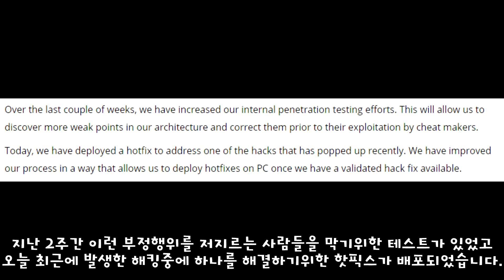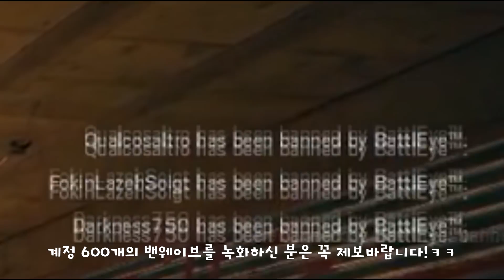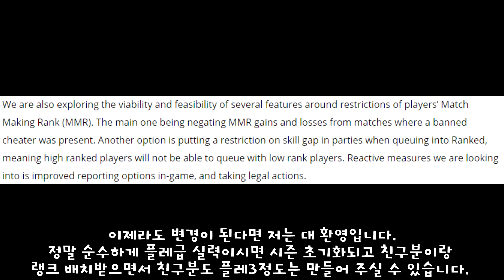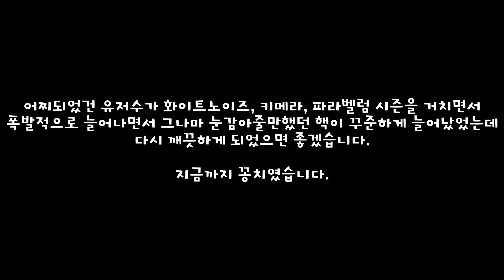드디어 핵유저 뿌리를 뽑는건가??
Steam 게임선물은? ☞ CrazyGGongChi
1080i 60fps  Multistreaming with Xsplits+OBS